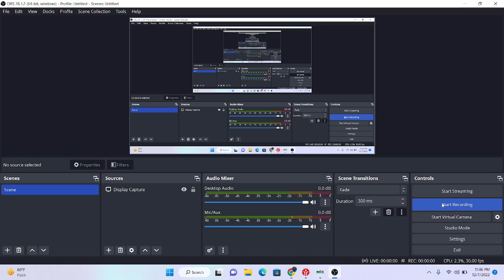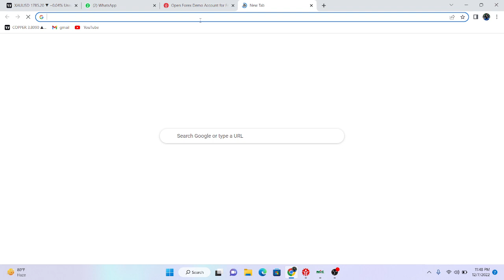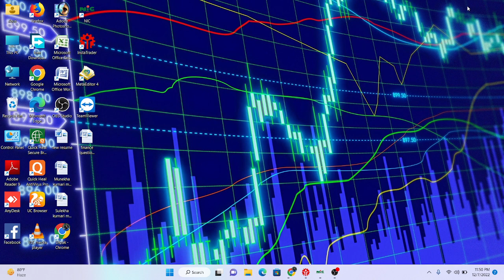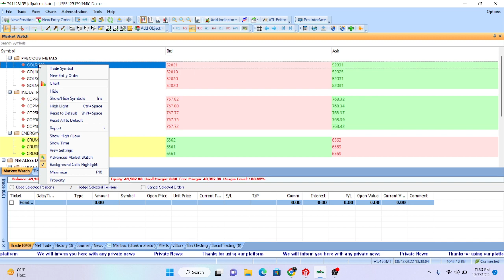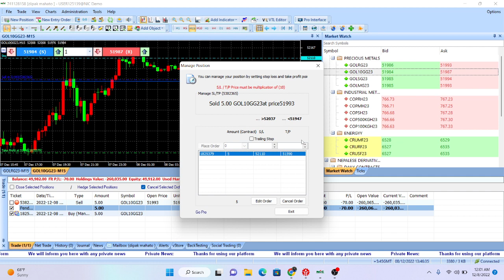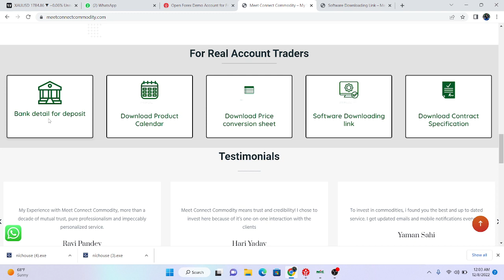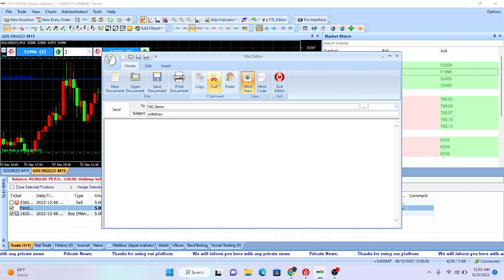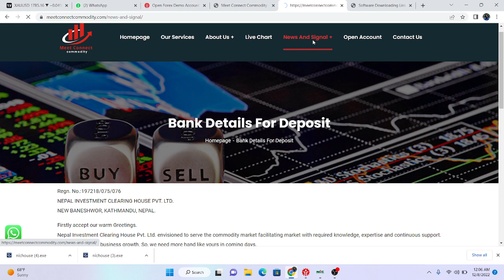How to Trade In Commodity Market From Nepal/How To Invest In Gold From Nepal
How to earn money online in Nepal from home! Online job from home! invest 5k to 10k and earn 500-1000 daly Monday to Friday..

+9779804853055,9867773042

HOW TO CREAT REAL ACCOUNT OF COMMODITY MARKET IN NEPAL

if you wanna trade in commodity market please contact on my numer if you have any query about commodity market then you can contact now ,,we are dowing trade in gold ,silver,copper,croud oil,if you wnat creat reaate real account of commodity marker through online please contace here...